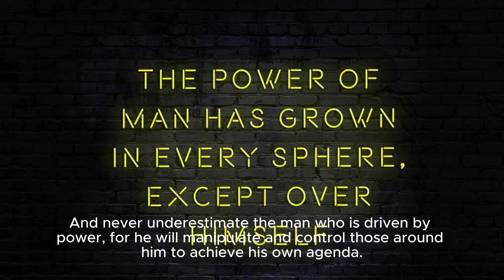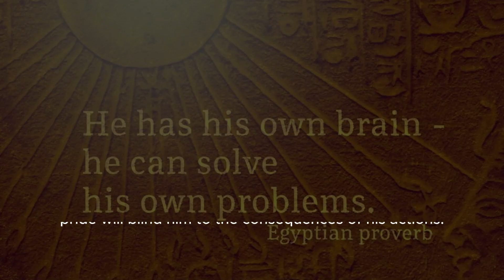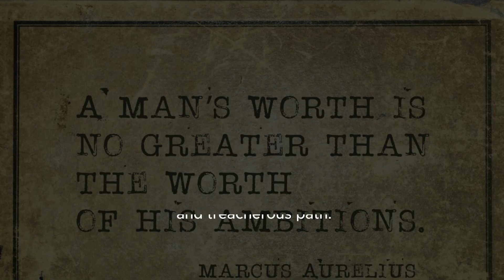What Kind of Men Should You Fear?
The video contains fear and development